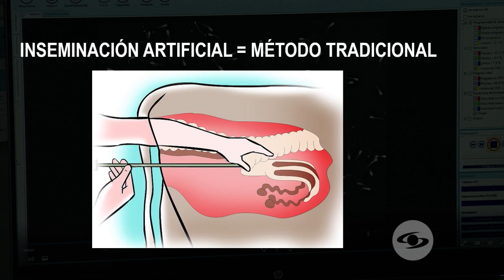Biotecnología reproductiva en bovinos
Dialogamos con un profesor de la universidad de Ciencias Aplicadas y Ambientales, UDCA, que nos contará de qué se trata la biotecnología reproductiva aplicada en bovinos y sus beneficios para la ganadería colombiana.

Facebook: La Finca de Hoy

Bogotá – Colombia